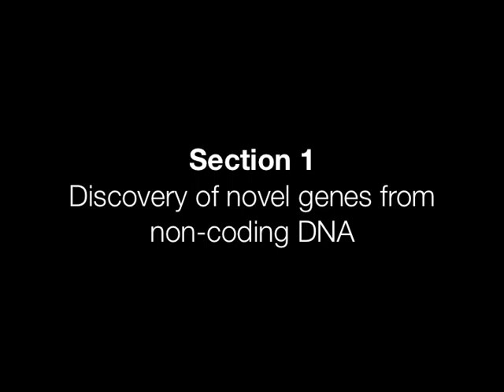BI-205 - Practical 8 Bioinformatics